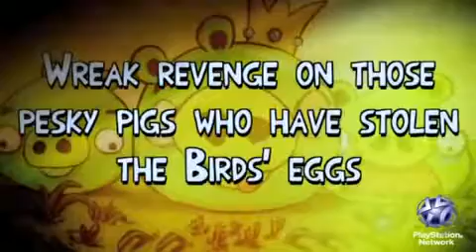Original Angry Birds psp trailer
Original 2009 trailer of Angry Birds Playstation Portable minis